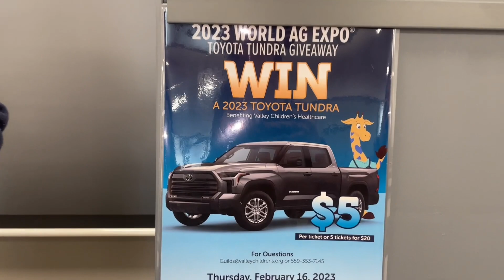Special Offer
Hurry in this weekend and take advantage of the special offer we have going on! Anybody that buys a new or used car will be entered to win a brand new 2023 Tundra!

All proceeds from the ticket sales will go to Valley Children’s Hospital.